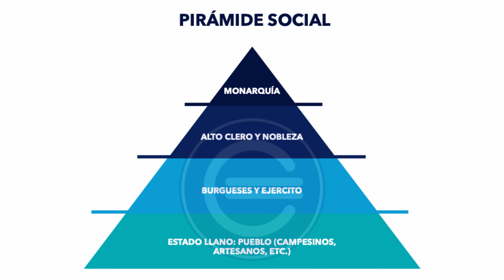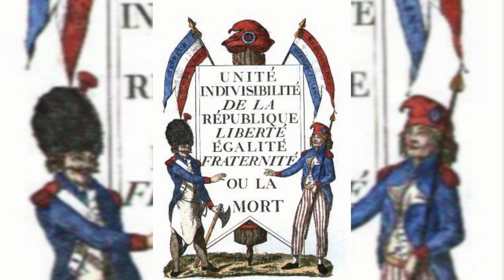Alguna vez te has preguntado porque la revolucion Francesa influyo tanto en nuestra historia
Hola gente, hoy les traigo un video mas para la sección de videos cortos del canal, un tema muy interesante que aclara ciertas cosas de la cultura moderna, espero que les guste, no olviden suscribirse y dejar su like y seguirme en mis redes sociales y esas cosas de youtubers!